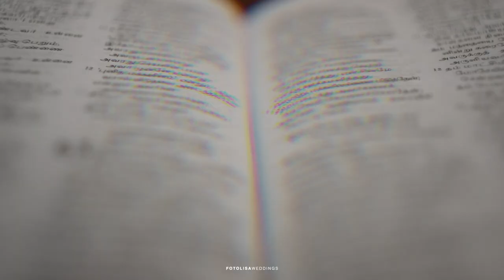STEVE RENY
FOTOLISA PHOTOGRAPHY
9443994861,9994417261